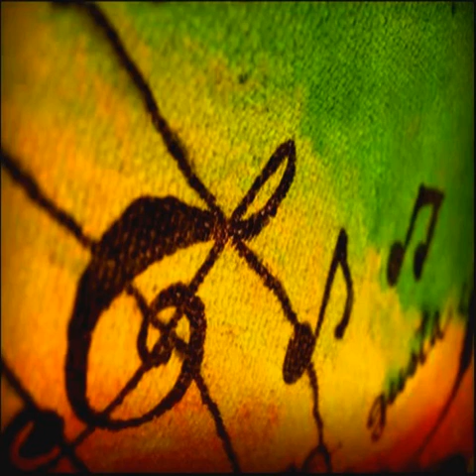Beat-e-os Arabian Reggae